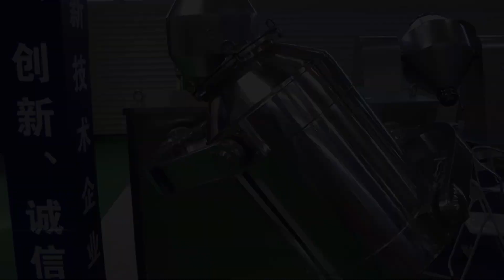PACKAGINGS MEDICINES, SCHEME VIBRATING SCREENS SIT